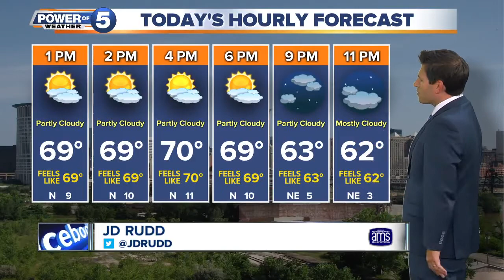Wednesday weather and top stories